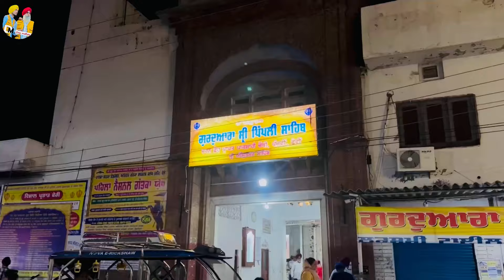ਅਮਰ ਦੇਵਗਨ ਦੇ ਵਿਆਹ ਲਈ ਲਹਿੰਗਾ ਕਰਵਾਉਣ ਗਏ ਬੁੱਕ || Deep Matharu